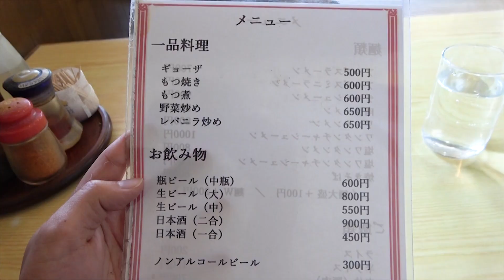A RAMEN with a STRAIGHT UP DELICIOUS SOY SAUCE SOUP! in Yamanashi Japan, Alps Shokudo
SUSURU is introducing Japanese Ramen everyday!

[Today's Ramen]
"Alps Shokudo"
Open 11am to 3pm
Close Monday and Tuesday

The videos are a English re-edit of videos we've already uploaded over at our Japanese channel.